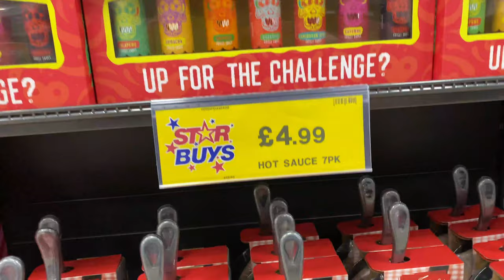Home Bargains Valentines Aisle February 2021 - Virtual Shop Walkthrough - Seasonal Gifts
Home Bargains Valentines Aisle February 2021 - Virtual Shop Walkthrough

Home Bargains is a chain of discount stores founded in 1976 by Tom Morris in Liverpool, England, as Home and Bargain. It is the trading name of TJ Morris Ltd, stocking up to 4,000 branded product lines, and employs over 22,000 people from the head office staff to warehouse and shop staff. Wikipedia

I use the camera on my phone - Apple iPhone 12 Pro (256GB) – Graphite

JOBY GorillaPod Mobile Vlogging Kit

Reusable Shopping Bags - Eco-Friendly Foldable Groceries Pouch Set (Pack of 4)

I always wear my comfy trainers for shopping - Nike Nike Revolution 5, Women’s Track & Field Shoes

Uber Eats - Get £10 off your first order at Uber Eats and I’ll get something too. Use eats-elizabethm17911ue at checkout.